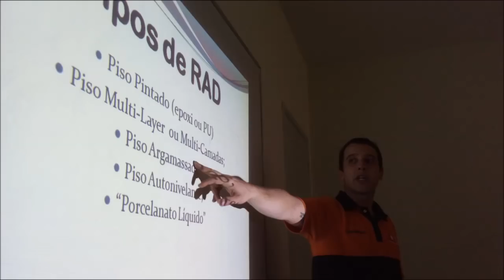Curso PORCELANATO LIQUIDO COMPLETO - ASSISTA AGORA!!!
VAGAS LIMITADAS!

Veja como foi nosso ultimo curso em obra!!